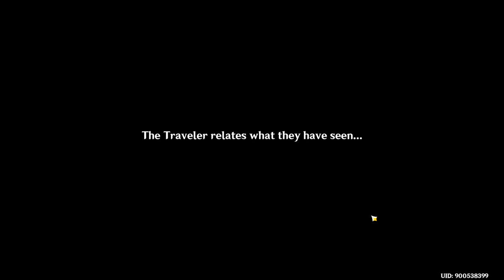Lantern Rite Quest Part 2 - Currents Deep Beneath the Lanterns Genshin Impact 1.3